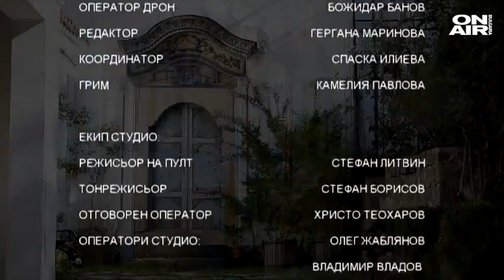Историите ON AIR: Душата на една къща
Една от най-красивите забележителности в Стария град на Пловдив е Хиндлияновата къща. Построена е между 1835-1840 година от богатия арменски търговец Степан Хиндлиян. Синята зографисана фасада на двуетажното здание привлича вниманието и до днес.

По време на Възраждането жилищните сгради показват самочувствието и успехите на собствениците си. И както казва френският писател Александър Дюма-баща – домовете, както и хората, имат душа и лице, в които се отразява тяхната вътрешна същност.